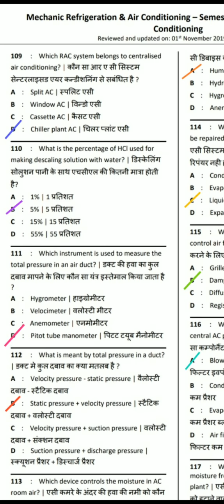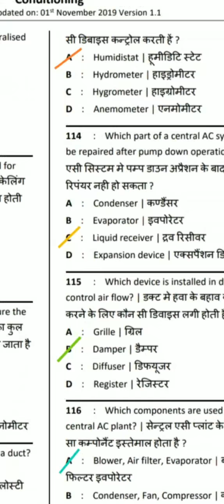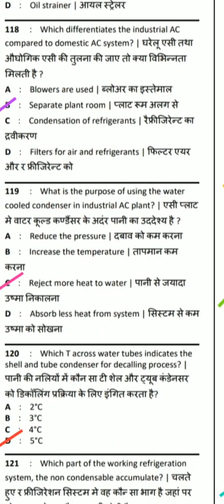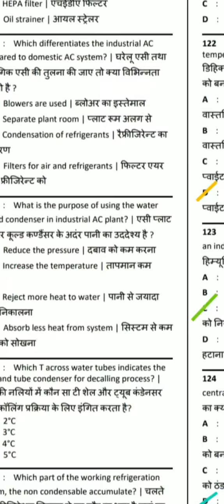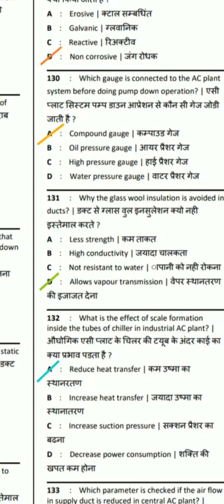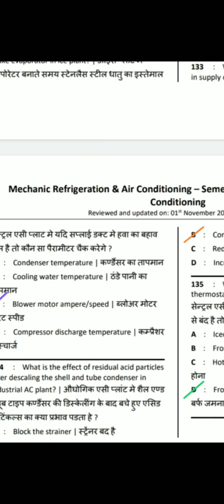RAC | Central Air Conditioning IMPORTANT QUESTIONS/ITI Refrigeration & Air Conditioning Technician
Central Air Conditioning Topic 3

For more Important Questions click below links ⬇ 👇:-